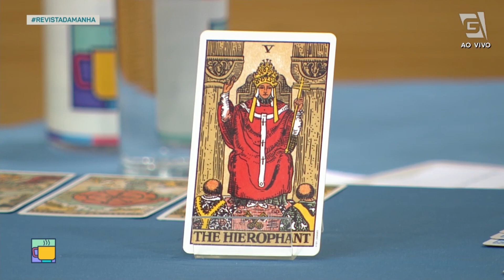Previsão de Virgem 23/08 a 22/09 - Revista da Manhã (17/08/20)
Confira a previsão astrológica para o signo de Virgem para esta semana!